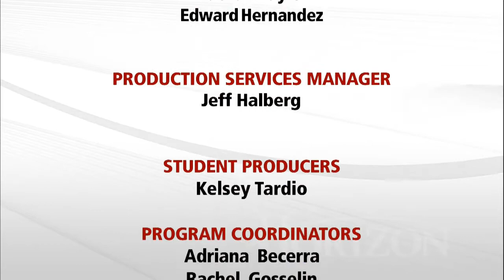Journalists' Roundtable 11/14/14